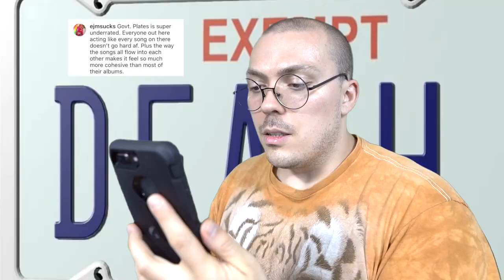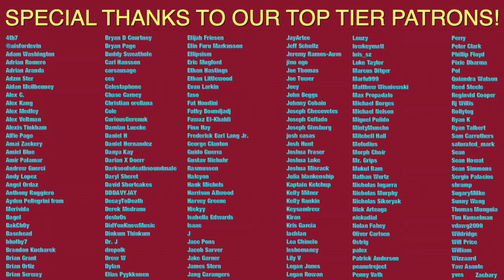LET'S ARGUE: The Most Underrated Albums of All Time Pt. 2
Featuring It Was Written, Government Plates, Lulu, and many more!